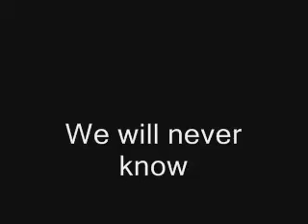Ruda Makki Where